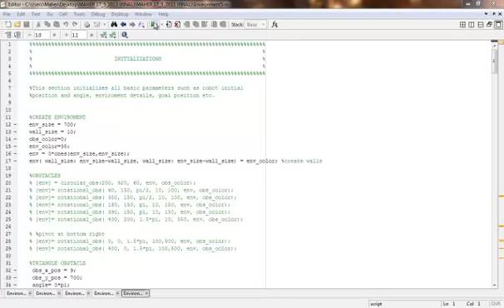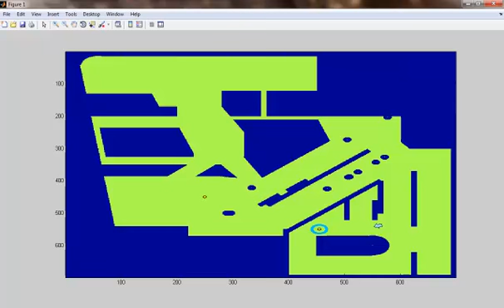EvirIV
mobile robot navigation in dynamic environments